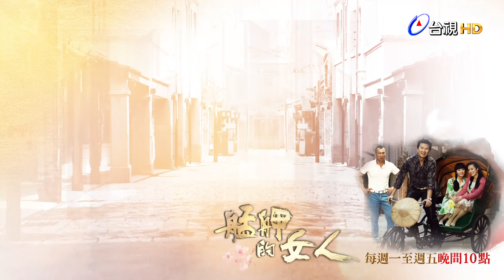【艋舺的女人】EP09 文輝竟然到舞廳找小姐！難道他又有新歡？！│ 台視經典戲劇 │ Monga Woman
她們雖然是「大某」和「細姨」，但相互扶持
雖然她們失去丈夫，卻擁有彼此。
四個父母迥異，卻生活在同一個屋簷下的兄弟姊妹
雖然他們沒有爸爸，但卻有兩個媽媽。
他們用歡笑與淚水相互扶持，
用愛與關懷共譜出他們溫馨感人的生命樂章。

演員：狄鶯